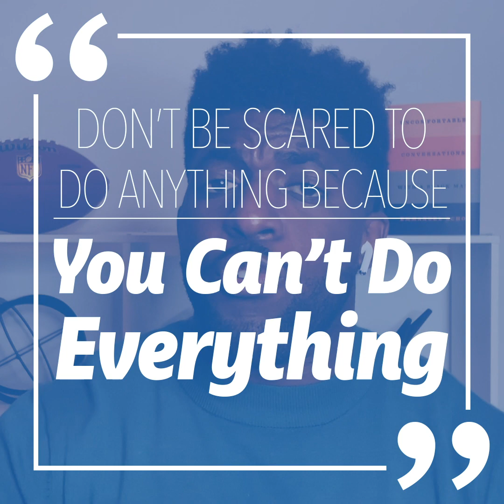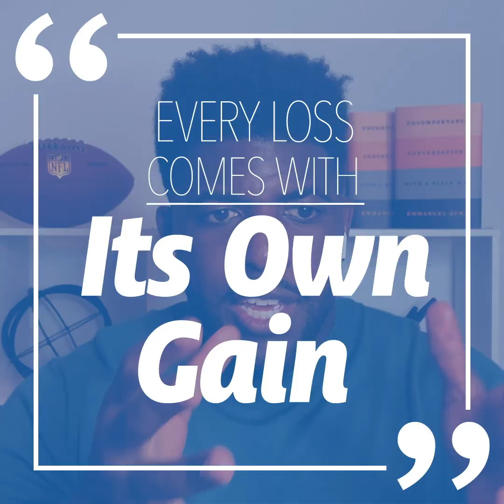Uncomfortable conversations: a Black thought leader’s advice to white Americans l GMA Digital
Emmanuel Acho, host of ‘Uncomfortable Conversations With A Black Man,’ shares what he’d tell his younger self about life as a Black American in ‘Take it From Me.’

Watch full episodes:
abc.go.com/shows/good-morning-america